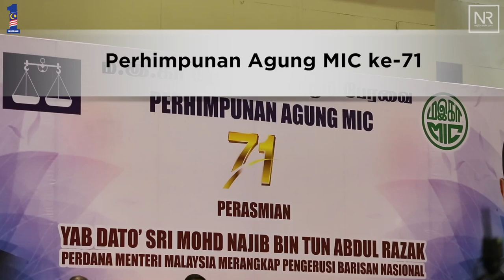Najib Razak : Perhimpunan Agung MIC ke - 71